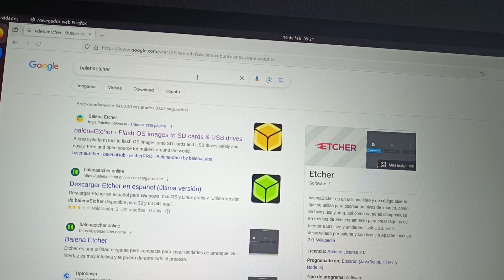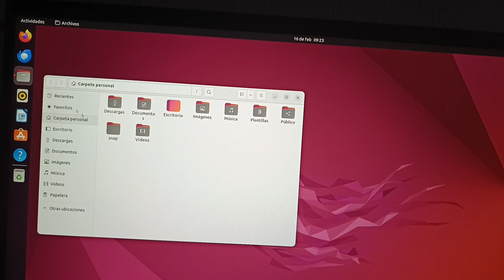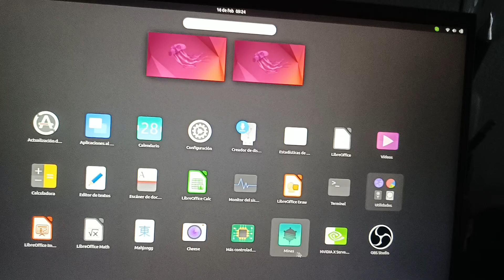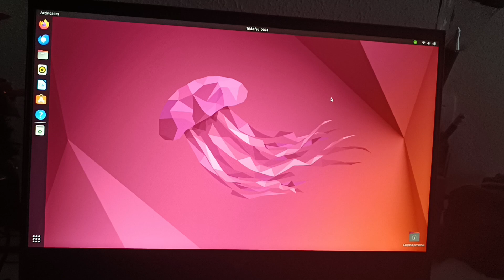Como Instalar BalenaEcther en Ubuntu 22.04 Sin Terminal Fácil y Sencillo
siga estos pasos para instalar BalenaEcther en Ubuntu fácil de instalar desde paquetes.deb